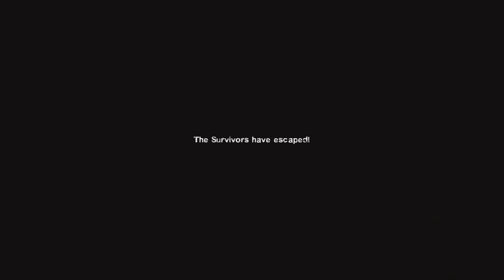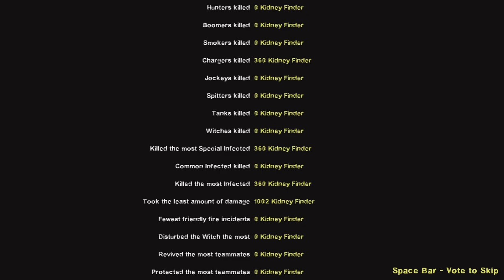Left 4 Dead 2 Expert but its only Chargers (The Parish)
Charger Nation - A mutation mod with only Chargers. And they are packing a punch. Coming at you at full speed So fast you get slammed to Heaven And they come out in many groups. Use mollies to make a big fire wall. You get Infinite ammo and crouch run. Play solo or host a local server game. Others will have to have mod on too. You must dodge the Chargers or else.
Friendly fire is enabled

You Are Seeing a Channel that Has no Father Figure. 15 years old🎂 l he/him l mine/craft🏳️‍🌈  l Pansexual 🏳️‍🌈  l Furry 🦊l Edgy 🖤 l Vtuber Enjoyer 💙 l Twitch Viewer 💜 l Femboy 💗 l Goofy 💀l Just for the record, Im not homophobic nor transphobic, All Jokes Made are Just jokes and shouldn't be taken Seriously. Thank You...👍

Outro Video: Chika Dance